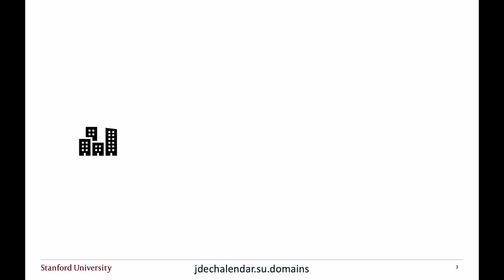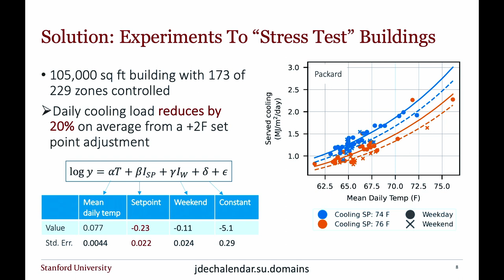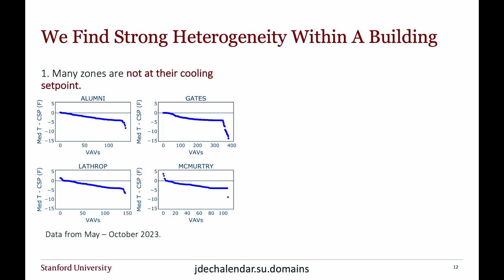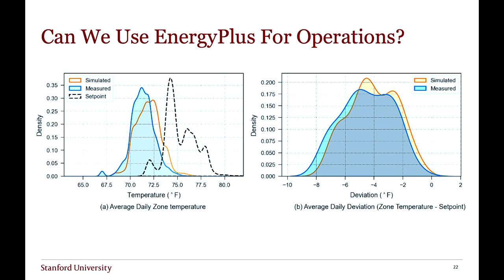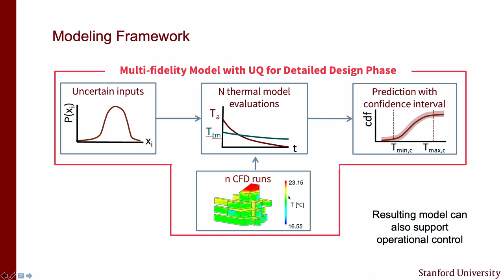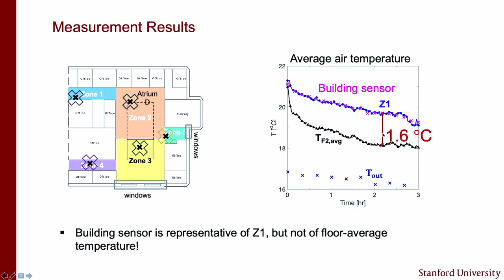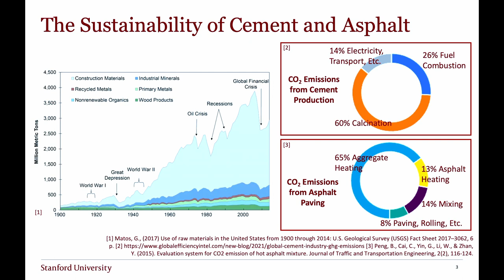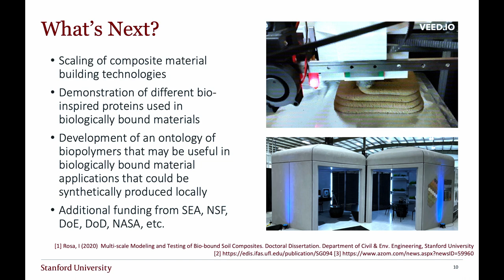Building Energy & Carbon Management | Energy Research Showcase 2024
May 1, 2024 - Stanford Energy Research Showcase
Moderator: Michael Lepech, Professor of Civil and Environmental Engineering leads presentations and discussion with Jacques de Chalendar, Adjunct Professor, Energy Science and Engineering presenting on Hybrid data and physics models for multi-zone buildings; Catherine Gorle, Associate Professor of Civil and Environmental Engineering presenting on shifting the gold-standard in building cooling: from mechanical to natural.